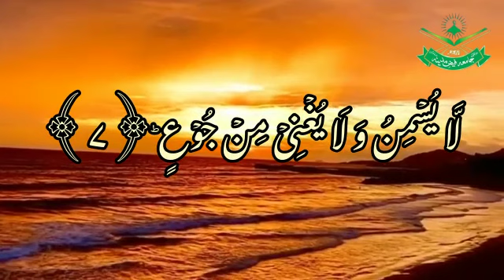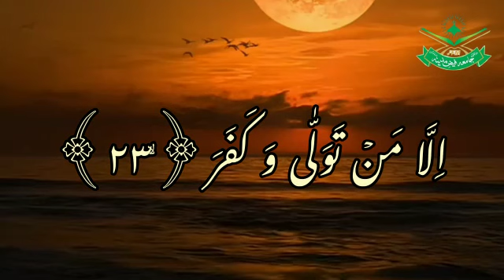Surah Ghashiya /سورہ الغاشیہ